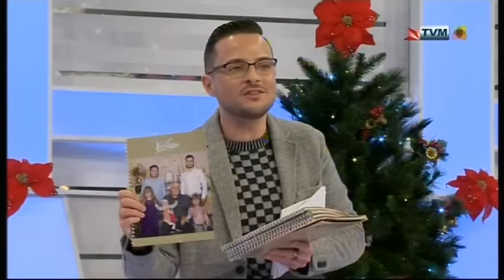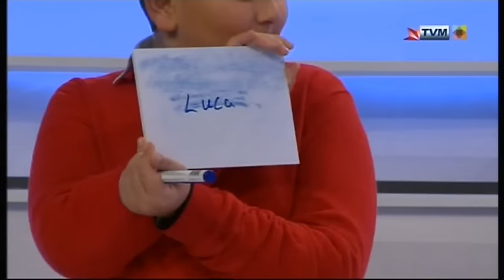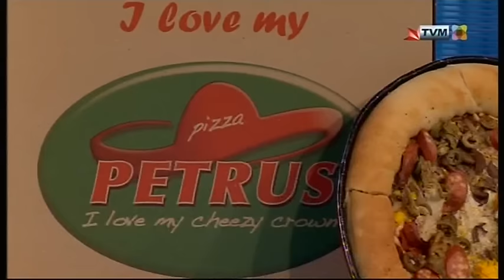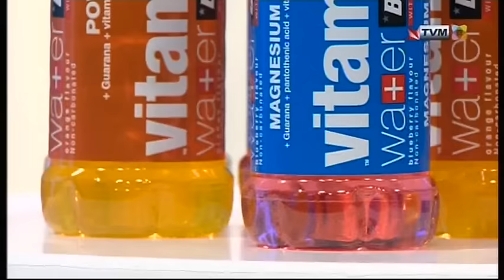Sfida Jew Verita - Sibtek Kids Xmas Edition (Week 12)